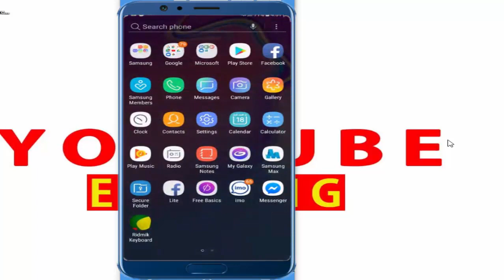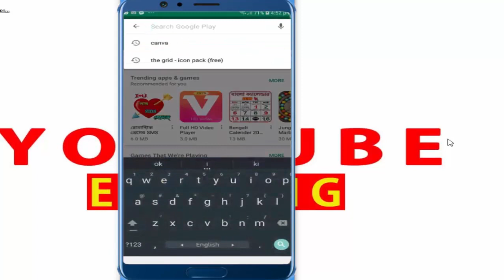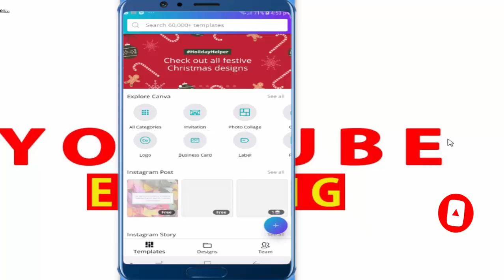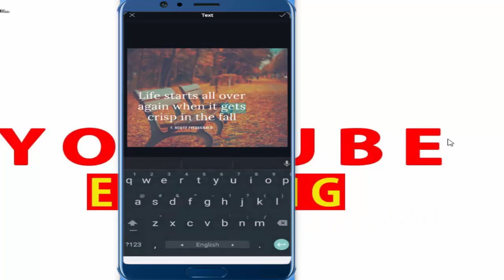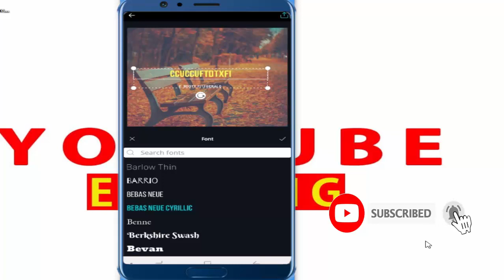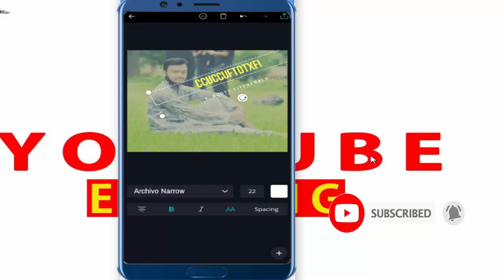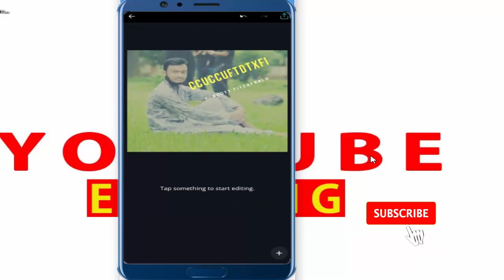কিভাবে ছবির উপরে লিখবেন How to Write Text Picture Android Canva Graphic Design | Bangla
কিভাবে ছবির উপরে লিখবেন How to Write Text  Picture Android Canva Graphic Design ,
In this video I will show how to write and text on using mobile mobile,
Write text on any photo very easily